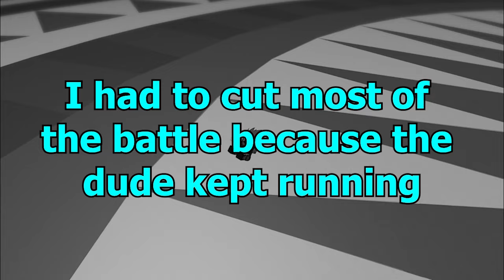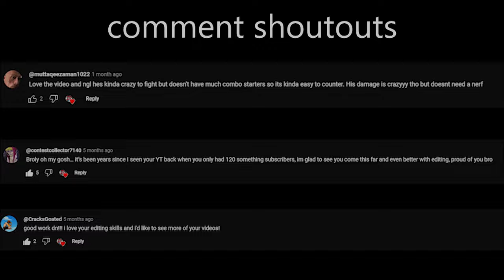The Ultimate Shallot Experience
This might be the last time we ever get to use shallot like this